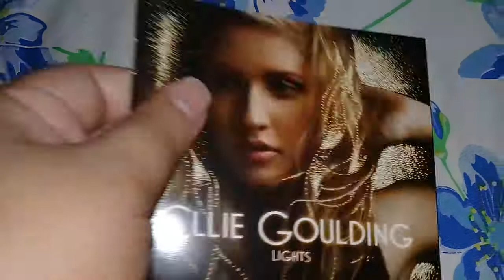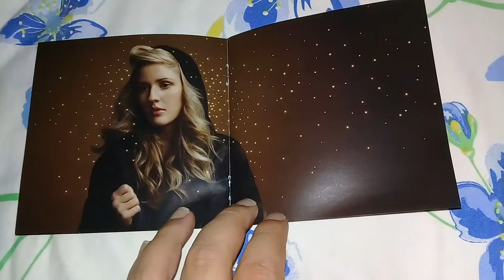Unboxing Cd Ellie Goulding - Lights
Lights é o álbum de estreia da cantora inglesa Ellie Goulding. Foi lançado em 1 de março de 2010 através da Polydor Records, distribuído pela Universal Music.